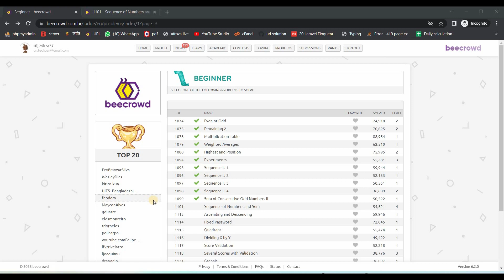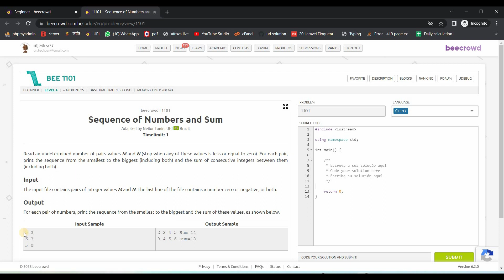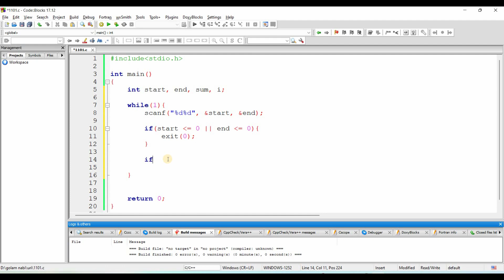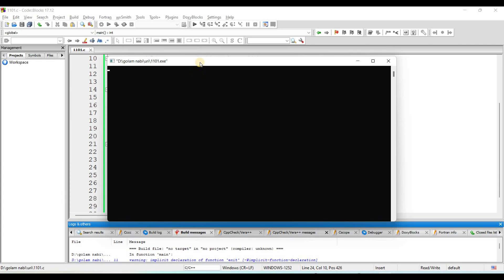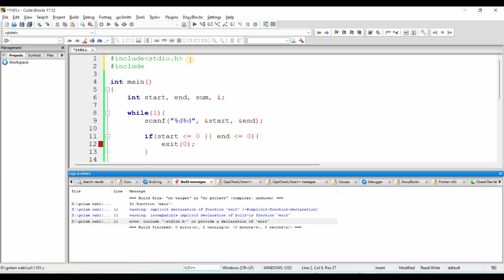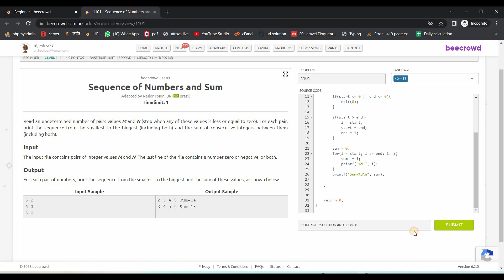1101 Sequence of Numbers and Sum || Beecrowd problem solution (Bangla) || C Language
1101 Sequence of Numbers and Sum of URI online judge. This website is the best for beginner programmers.

If anybody faces any problem, then use the comment box